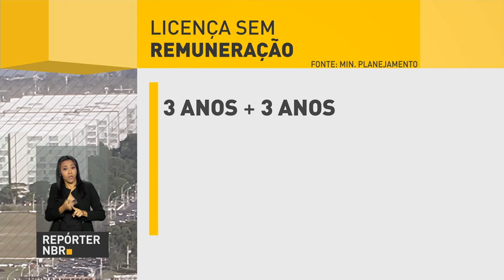BOLETIM REPÓRTER NBR 12h - 14 de setembro de 2017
REPÓRTER NBR 12H – 14.09.17: Presidente Michel Temer participa da cerimônia para autorizar o início da construção de uma ponte sobre o Rio Araguaia, em Xambioá, no Tocantins,. Índice de Atividade Econômica do Banco Central (IBC-Br) registrou alta de 0,41% em julho, na comparação com o mês anterior. E mais: Começa hoje o pagamento do abono salarial ano-base 2016 para trabalhadores nascidos em setembro.